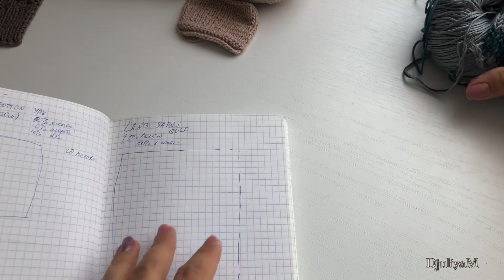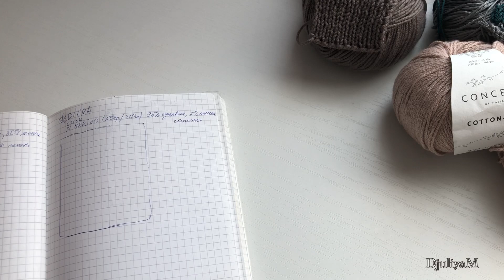Тестирую пряжу. Katia. Seam. Gedifra. Lang yarns.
Интернет-магазин

💜Всем привет! Меня зовут Юля. Люблю вязать и снимаю об этом видео. На моем канале вы найдёте описания к изделиям, обзор готовых работ, вязальные влоги, болталки и многое другое!

Юлия Анатольевна